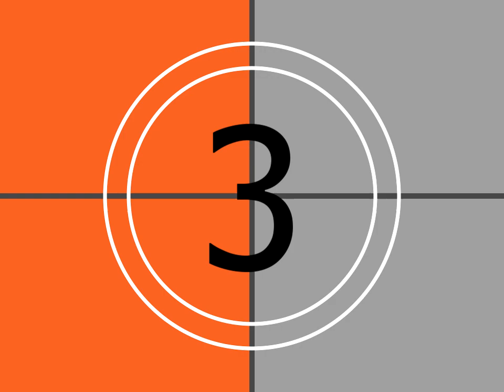My Custom Film Leader! (4:3)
Same as before, but in fullscreen instead of widescreen.

Feel free to use this, but just remember to give me credit.
Software used: Paint.net, VEGAS Pro 14.0